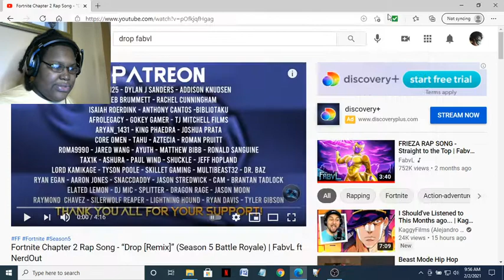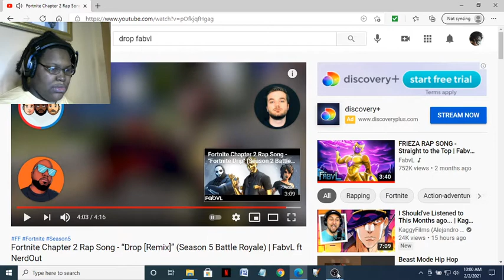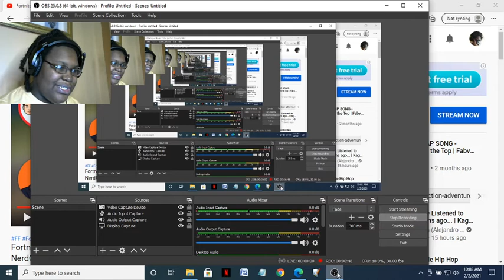SSG Lil Reacts to Fornite Chapter 2 Rap Song - Drop [Remix] by Fabvl ft. NerdOut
Now that I have finished watching my favorite anime rap battles, anime rap cyphers, and individual anime raps, the next part of the plan is to react to recent anime raps, rap battles, and rap cyphers. This is the Fornite Chapter 2 Rap Song - Drop [Remix] by Fabvl featuring NerdOut. I started watching anime raps. I have been watching a lot of anime raps by Youtubers like Rustage, Fabvl, Daddyphatsnaps, GameboyJones, and many more. They are all great. I had to react to this video.

To avoid copyright, I am not associated with Fornite. I support the official release of the game and the creators of the official release of the game. Go support the official release of the game yourselves.